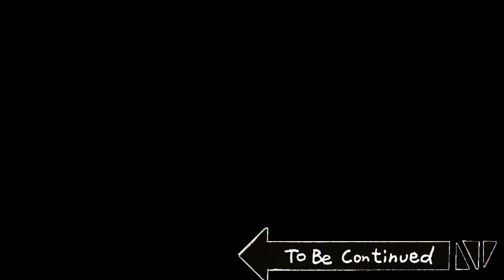John Wick Goes Sicko Mode